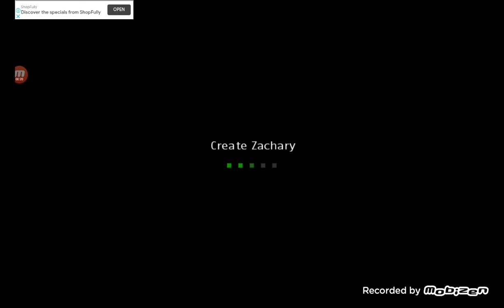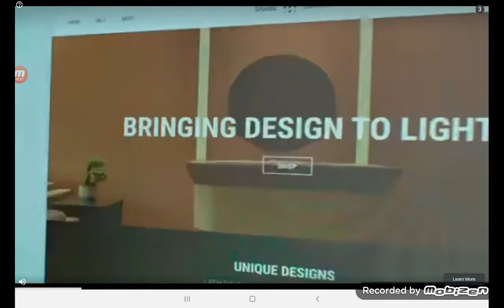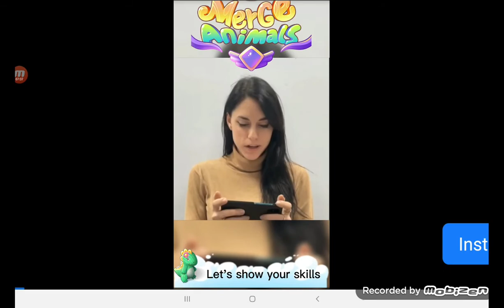Multi block craft part5